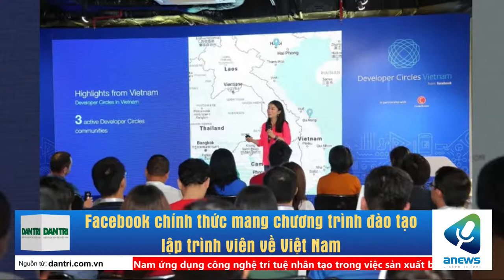Facebook chính thức mang chương trình đào tạo lập trình viên về Việt Nam